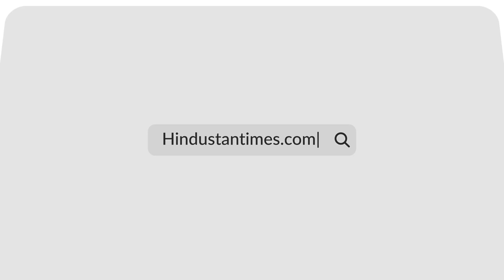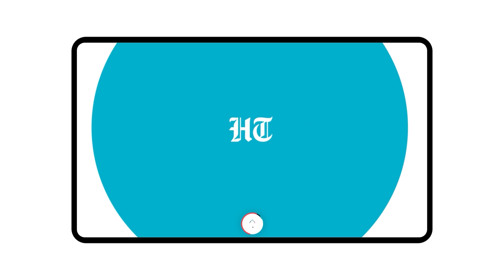Trudeau's Big Move After Nazi Shame; Ottawa To Declassify List Of Hitler's Former Collaborators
Ottawa is considering declassifying a list of former Nazi collaborators in Canada. PM Justin Trudeau said that the top public servants have bees tasked with the job. An independent enquiry in 1986 had looked into allegations regarding Nazi war criminals. It was alleged that over 800 war criminals moved to Canada, but their names were withheld. Watch the video for more.